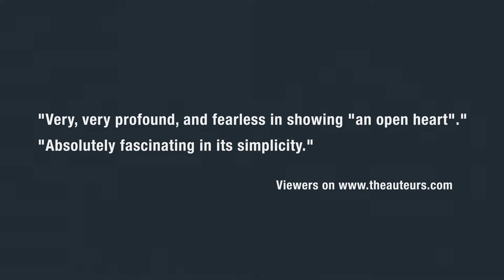THE INVISIBLE FRAME Trailer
A film by Cynthia Beatt / An Icarus Films Release

In 1988 director Cynthia Beatt and the Tilda Swinton embarked on a filmic journey along the Berlin Wall to create the short film CYCLING THE FRAME (28', color, 1988). Riding her bicycle from the Brandenburg Gate to the suburbs, passying by lakes, fields, and checkpoints, Swinton retraced the concrete and oppressive structure encircling West Berlin, cutting through neighborhoods and buildings, seeming indestructible at the time. One year after filming, the Wall was opened and the process of reunification of Germany began.

More than 20 years later, in 2009, Beatt and Swinton reteamed and retraced their ride, but this time weaving through both sides of the fallen wall. THE INVISIBLE FRAME (60', color, 2009) depicts this poetic passage and reflects on history, memory and freedom.

Swinton's reactions and inner monologues, enriched with texts by Stevenson, Yeats and Akhmatova, and a soundscape by Simon Fisher Turner, create a deeply engaging and personal vision. Together these films offer a fascinating journey through time and bring a poetic and meditative view on one of the most important events of the 20th century.